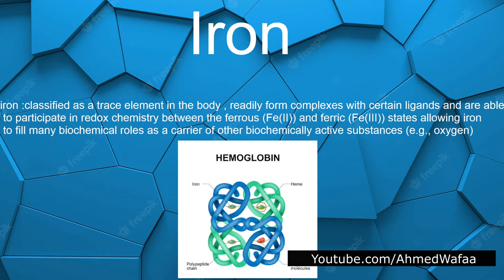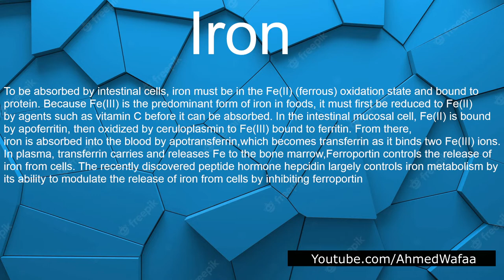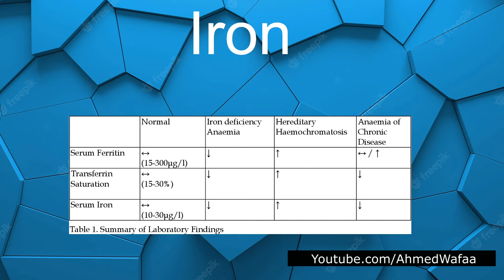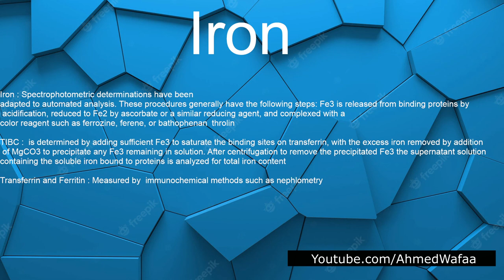الحديد , فوائده , وكيف يتم قياسه مختبريا , Fe2 Fe3 , Iron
,  , فوائد , وكيف يتم قياسه مختبريا  , clinical lab , health , medicine , طب , صحة , معلومات , جسم الانسان , تعليمي , معلومات , مهمة , اخبار , مختبرات سريرية , طبية ,
Total iron binding capacity , Ferritin , Transferrin , Iron ,Fe2 , Fe3